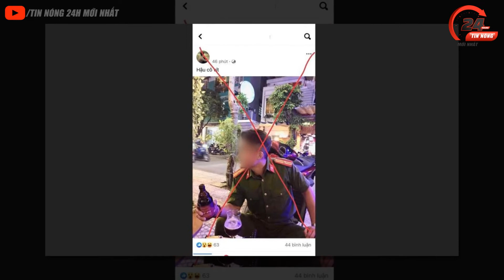Phạt 'hot boy' mặc đồ giả công an cấp tá, check in quán bia sống ảo tại Đà Nẵng